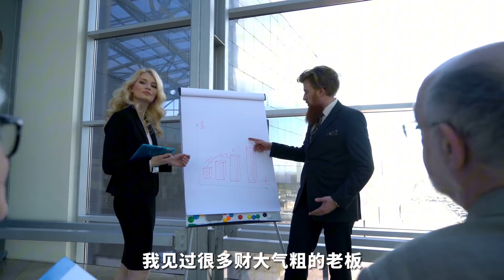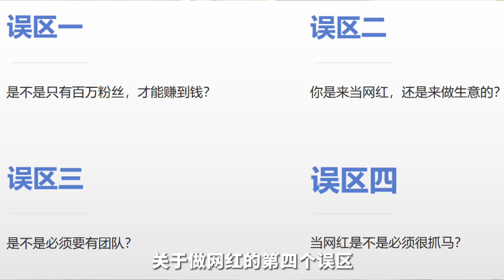帮我财务自由的决定：做网红。如果你今年想搞钱，创业，做副业，千万别错过当网红的机会！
点击此处，跟我们预约咨询：
结合你的情况，给你可落地的执行方案！

即将涨价，先到先得！
微信号：annieip30
公众号：Anni创业说

搞钱困难？努力没方向？2024新展望，最火的5大行业
💻&📱能遇见Anni的地方:
微信号：Miahh2001
【Anni本人亲自在用的：拍摄+剪辑+录音等设备】
📷Canon佳能g7x3 (超好用的高清美颜相机):

电脑💻Macbook Air M1 (剪视频超级顺滑):

Rode wireless Go麦克风🎤:

接下来，【Anni创业说】还会持续分享各种网络赚钱及各类社交媒体赚钱的方法，以及财商培养的知识。
包括但不仅限于：社交媒体与自媒体等，跨境电商，如何通过信息差获得跟别人的财富方面不平等优势！
⚠️都会是一个人在家，不需要坐班就可以开始的赚钱方式。

想要快速獲取這類內容的情報和策略的話，就立刻：
💗有你們的陪伴與鼓勵，我們定會每周不見不散！